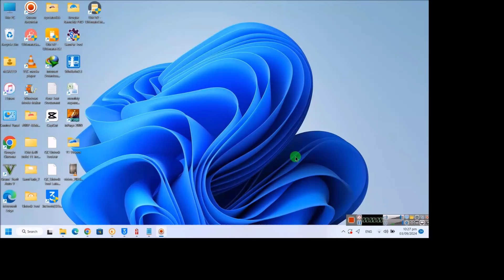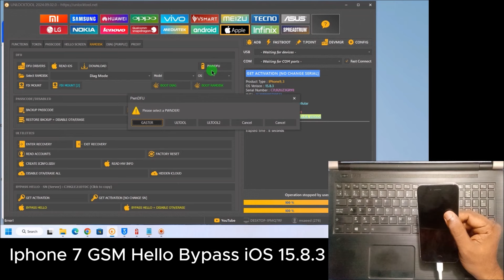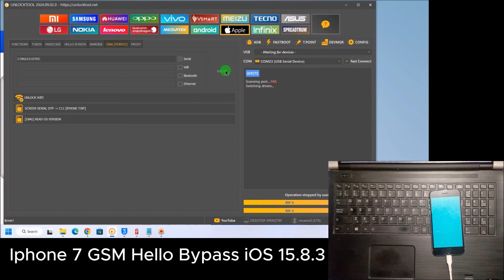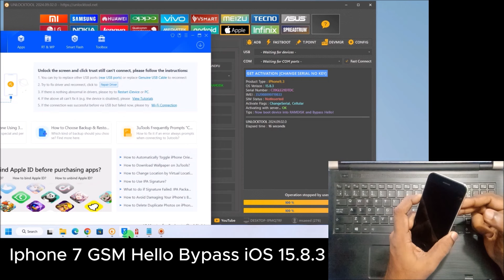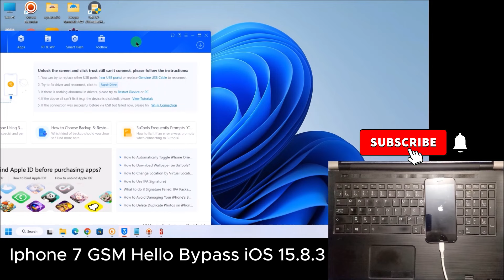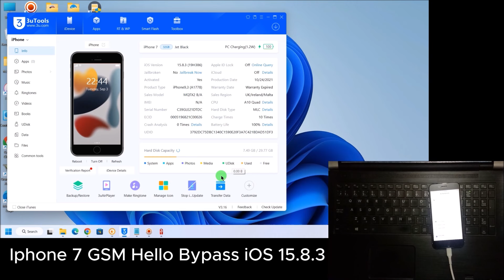Iphone 7 GSM Hello Bypass iOS 15.8.3 after SN change by unlock tool | How to change iphone 7 SN 2024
Aaj kis is video me hum iphone 7 ka hello bypass karne lage hen SN change karny k baad unlock tool ki madad se